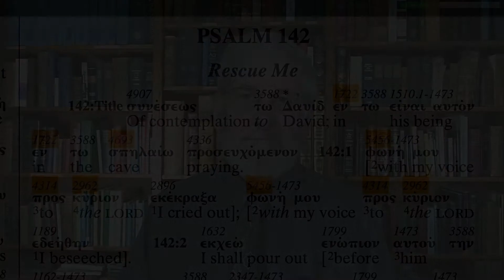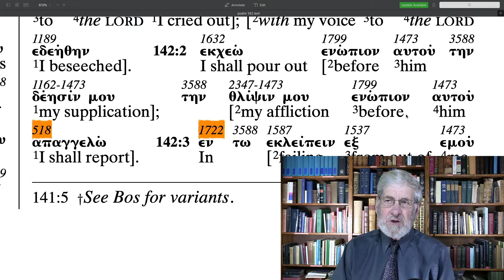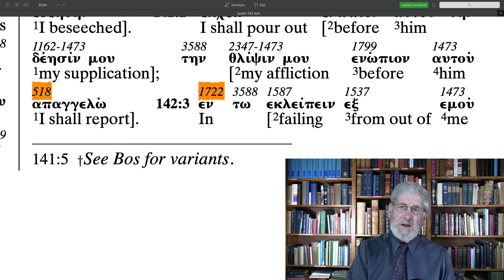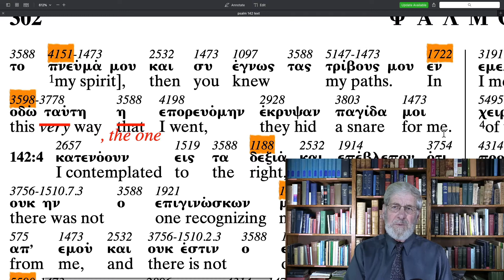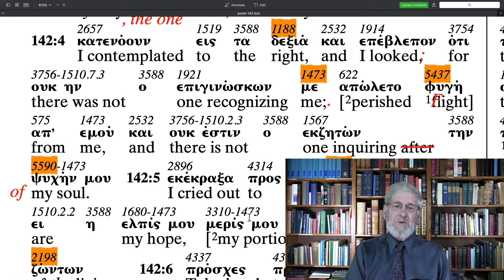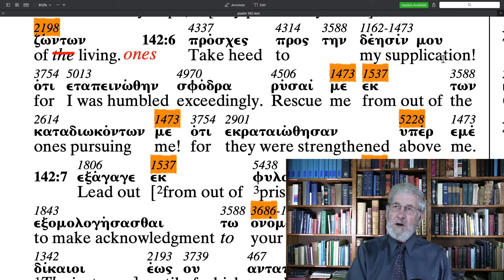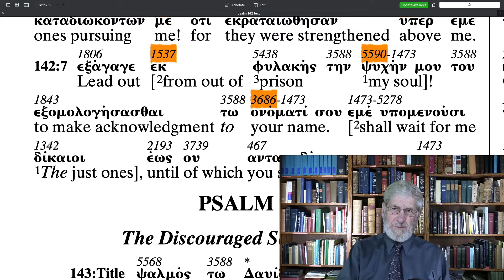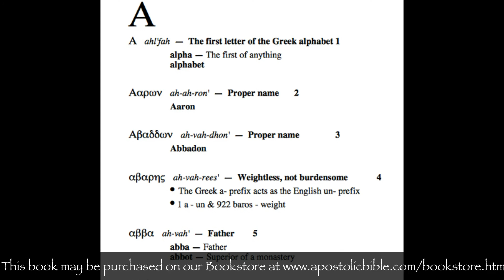Psalm 142 The Apostolic Bible Polyglot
Follow along through the Book of Psalms with Charles Van der Pool the translator of The Apostolic Bible Polyglot.   The highlighted AB-Strong numbers corresponds to Mr. Van der Pool's book, "English Derivatives from The Greek New Testament" found on the website Bookstore.

sE X1-A